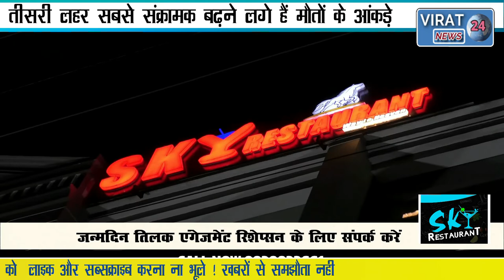MP में संक्रमण में आई तेजी, मौतें भी जारी, टूट सकता है दूसरी लहर का रिकॉर्ड।